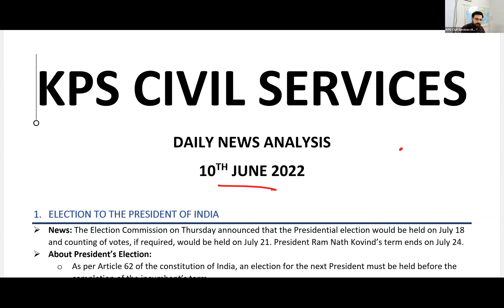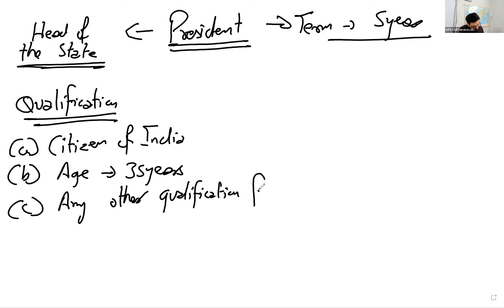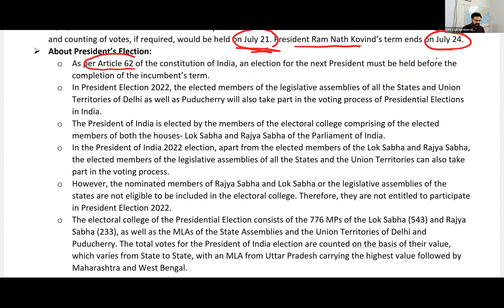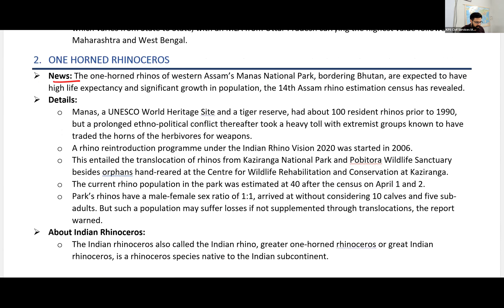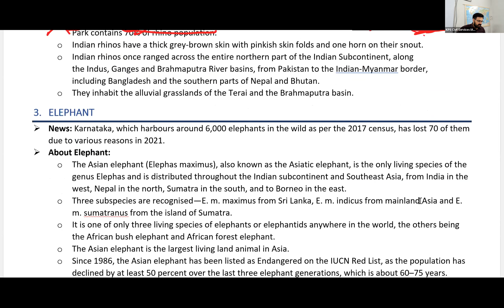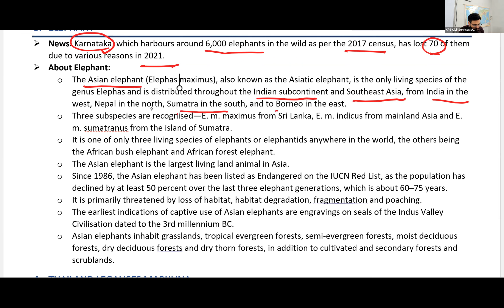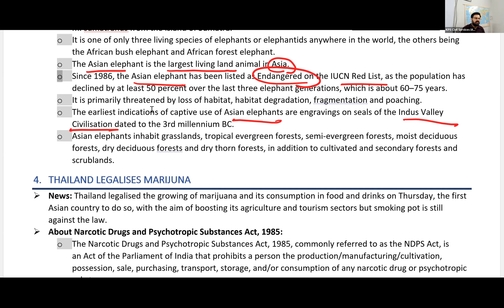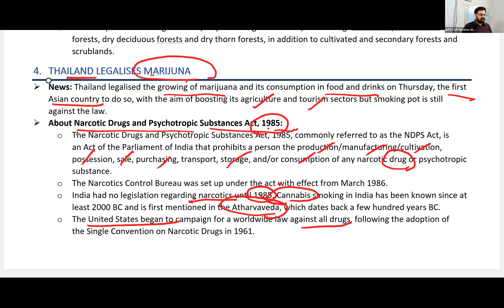Most Important Current Affairs for UPSC || 10th June 2022 || Civil Services Current Affairs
1. ELECTION TO THE PRESIDENT OF INDIA
2. ONE HORNED RHINOCEROS
3. ELEPHANT
4. THAILAND LEGALISES MARIJUNA

According to Article 62 of India's constitution, an election for the next President must be held before the incumbent's tenure expires.
In the Presidential Elections in India in 2022, the elected members of the legislative legislatures of all the States and Union Territories of Delhi, as well as Puducherry, will participate in the voting process.

 Prior to 1990, Manas, a UNESCO World Heritage Site and tiger reserve, had roughly 100 resident rhinos, but a long-running ethno-political warfare took a terrible toll, with extreme factions alleged to have swapped the beasts' horns for weapons.
In 2006, the Indian Rhino Vision 2020 launched a rhino reintroduction campaign.

The Asian elephant (Elephas maximus), also known as the Asiatic elephant, is the only living species of Elephas and may be found across the Indian subcontinent and Southeast Asia, from India to Nepal in the north, Sumatra in the south, and Borneo in the east.
 There are three subspecies: E. m. maximus from Sri Lanka, E. m. indicus from mainland Asia, and E. m. sumatranus from Sumatra Island.

The Narcotic Drugs and Psychiatric Substances Act, 1985, often known as the NDPS Act, is an Indian law that outlaws the production, manufacture, cultivation, possession, sale, purchase, transportation, storage, and/or consumption of any narcotic drug or psychotropic substance.

You can buy all our study material in English, Hindi or Punjabi medium from our – Book Store. All NCERT Gists, Current Affair Magazines, Combo packs available now.